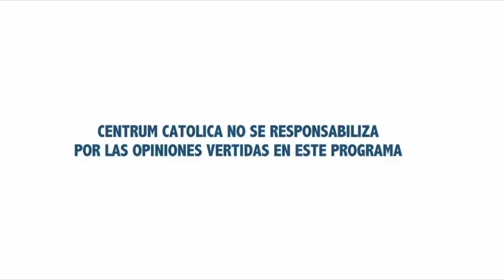La Tarea del Coach - CENTRUM TV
El Profesor de CENTRUM Católica, Hans Beurmann,  explicó que el “coach” tiene como principal tarea ayudar a las personas, o  también a  un equipo de personas a lograr sus metas y objetivos.